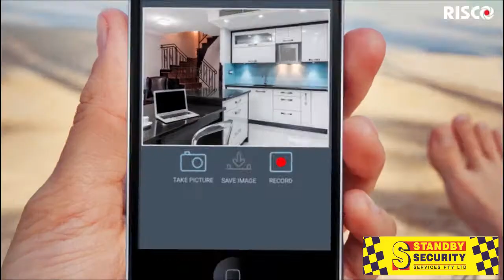Vacation Tips 2